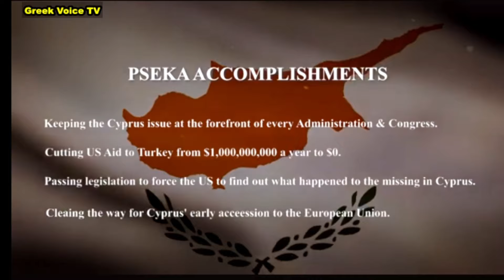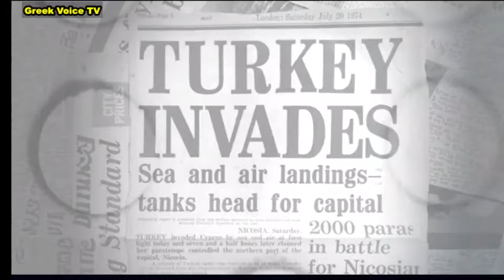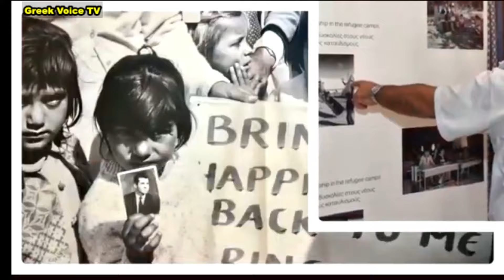Justice for Cyprus 50 Years Of Turkish crimes